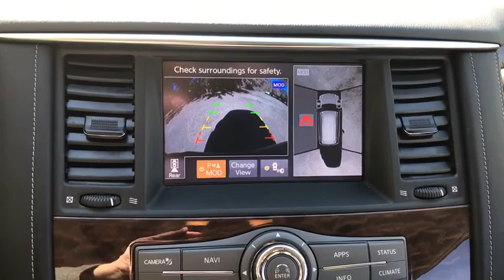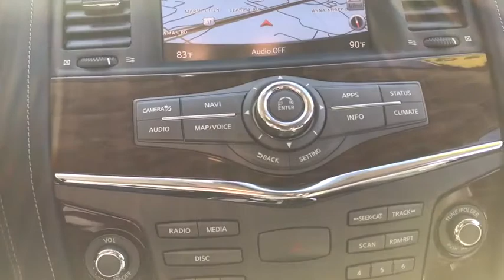2018 Nissan Armada Charleston, Mt. Pleasant, West Ashley, North Charleston, Summerville, SC P0249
Used 2018 Nissan Armada available in Mount Pleasant, South Carolina. Servicing the Mt. Pleasant, West Ashley, North Charleston, Summerville, SC area.

Platinum ONE OWNER!!! CARFAX ONE OWNER!!! CARFAX CERTIFIED!!! EXCEPTIONALLY CLEAN SUNROOF NAVIGATION LEATHER PANORAMIC SUNROOF REAR VIEW CAMERA HEATED SEATS REMOTE START BACK-UP CAMERA KEYLESS ENTRY SIRIUS SATELLITE RADIO BLIND SPOT DETECTION REAR ENTERTAINMENT 20 Dark Chrome Wheels Captain Seat Package Platinum Reserve Package Second Row Captains Chairs Second Row Center Console w/ Padded Armrest.brbrCARFAX One-Owner. Clean CARFAX.brbrbrWhile every effort is made to ensure the accuracy of the information on this site errors do occur so please verify information with a customer service agent. Prices do not include destination charges or any additional accessories . A $499.00 Closing Fee is included in the advertised price. All prices and offers are before state city and county tax tag title and license fees. Out of state buyers are responsible for all state county city taxes and fees as well as title/registration fees in the state that the vehicle will be registered. All other discounts are contingent on approved credit through VCI. All prices and offers include all incentives which the dealer retains unless otherwise specifically provided. The full cash price charged at any dealership depends on many factors including all products and services bought with the vehicle.